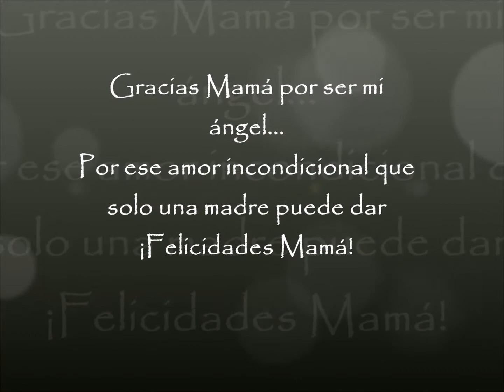Festival Día de las Madres K2 Canterbury y Washington 2017 Ibero